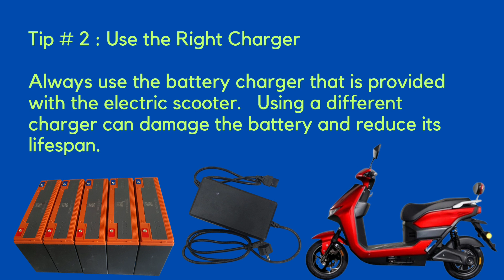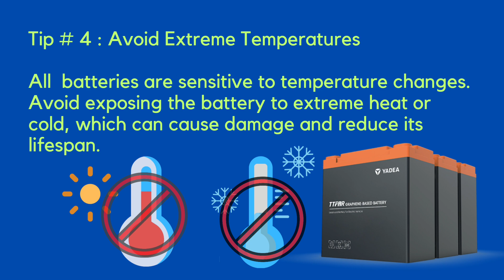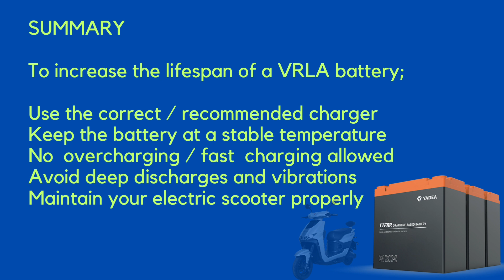Extend The Battery Life of Your Electric Scooter | E-Bike | Metro T9 Motorcycle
In this video, we'll show you how to extend the battery lifecycle of your electric scooter.  VRLA batteries are commonly used in electric scooters, and with proper care, they can last for several years.

We'll cover the top tips for maintaining and prolonging the lifespan of your VRLA battery, including how to properly charge the battery, maintain the correct temperature, avoid deep discharges, and more.

By following these tips, you can save money on battery replacements and keep your electric scooter running smoothly for years to come.

If you are interested in watching more videos related to the EV Technology and its use in the motorcycles and three-wheel vehicles, please mention in the comments section of this video, and we will make every effort to serve you in this regard.